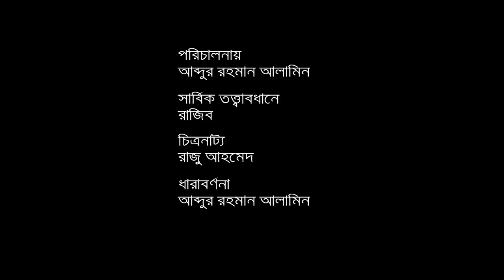Open Tee Bioscope Ninen Ten Teis Cop, Sultana Bibiyana Saheb Babur Boythok Khana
Open To Baiscop Ninen Ten Teis Cop, Sultana Bibiyana Saheb Babur Boythok Khana
Saheb Bolese Jete, Pan Supari Khete, Paner Agay Morich Bata, Sping Er Chabi Ata
Jar Nam Moni Mala, Take Debo Muktar Mala.